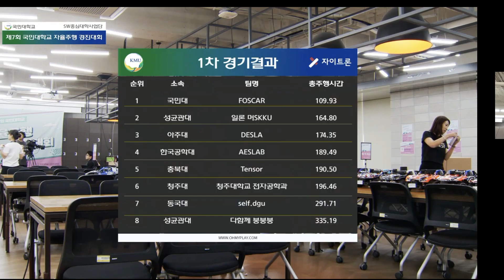제 7회 국민대학교 자율주행 경진대회 1차 본선 1위 주행영상 (국민대학교 포스카 팀)